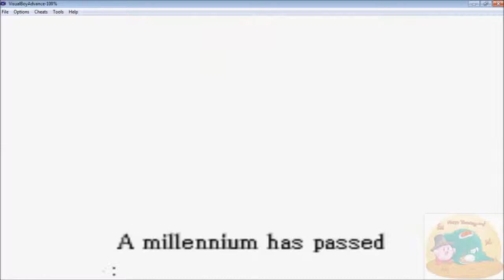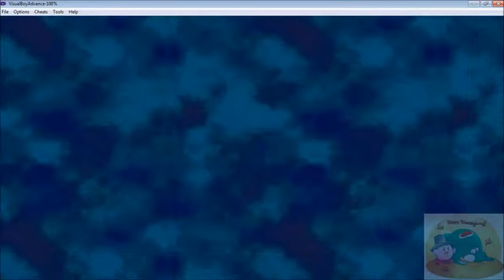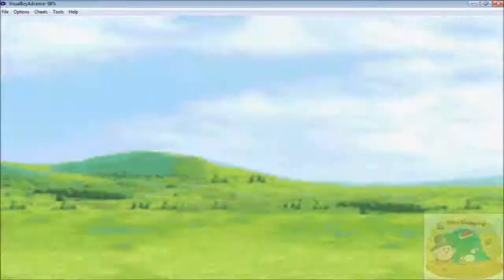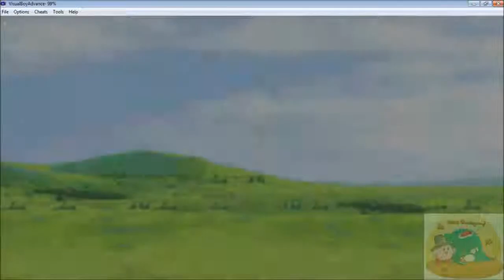Fire emblem playthrough pt 1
If you guys remembered I started this a few years ago but canceled it now its time to finish this all the way through.